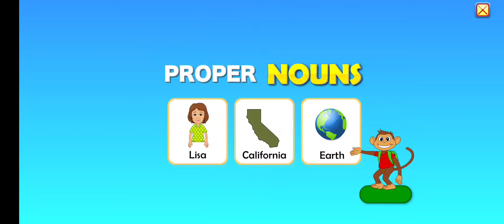Starfall Grade 1 English, Common Vs. Proper nouns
Music Appearance:
Piano Sonata No. 12 in F Major, K. 332: I. Allegro (W. A. Mozart)